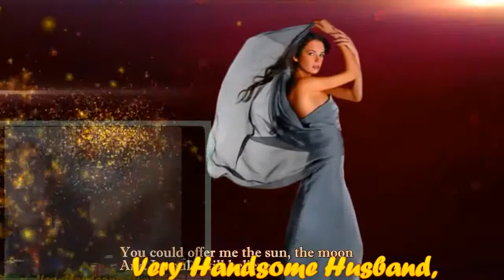Your Love Is The Greatest Gift Of All My Very Handsome Husband,DR.BARRY! Love U More MABUHAY!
Your Love Is The Greatest Gifts Of All...My GWAPO MORE MORE...My Love,My Darling,My Cowboy,My Sweet,Caring And Loving Very Handsome Husband,DR.BARRY SORENSON! It's Not The Flowers,Wrapped In Fancy Paper...It's Not A Ring,I Wear Around My Finger...There's Nothing In All The WORLD I Need...When I Have You Here Beside Me,Here Beside Me...So You Could Give Me Wings To Fly And Catch Me If I Fall...Or Pull The Stars Down From The Sky...So I Could Wish On Them All But I Couldn't Ask For More 'Cause Your Love Is The Greatest Gifts Of All...In Your Arms,I Found A Strength Inside Me...And In Your Eyes,There's A LIght To Guide Me...I Would Be Lost Without You...And All That My Heart Could Ever Want Has Come True...So You Could Give Me Wings To Fly...And Catch Me If I Fall...Or Pull The Stars Down From The Sky...So I Could Wish On Them All...But I Couldn't Ask For More 'Cause Your Love Is The Greatest Gift Of All...You Could Offer Me the Sun And Moon...And I Would Still Believe. You Gave Me everything...When You Gave Your Heart To Me...But I Couldn't Ask For More...'Cause Your Love Is The Greatest Gift Off All. You Could Give Me Wings To Fly...And Catch Me If I'm Fall...Or Pull The Stars Down From The Sky...So I Could Wish On Them All But I Couldn't Ask For More 'Cause Your Love Is The Greatest Gifts Of All...My BABY,My Love,My Darling,My Sweet,Caring And Loving Very Handsome Husband,DR.BARRY SORENSON! I Love You More And More...Mahal Ko! MABUHAY! YEHEYYYYY MASAYA! MASAYA!!!